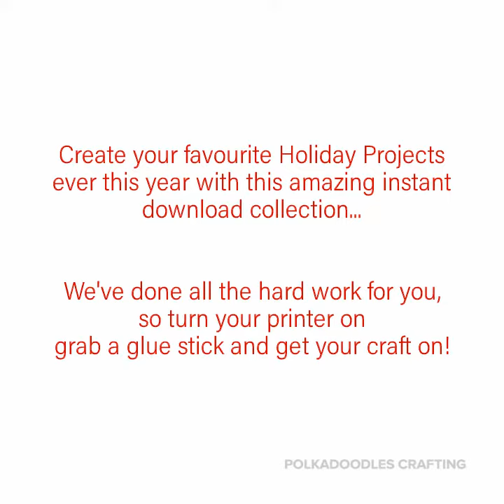Winnie Christmas Wishes download kit from Polkadoodles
A preview of this adorable digital stamp paper crafting collection available at Polkadoodles.

Make sure you join our Facebook group for all our new release offers and promotions